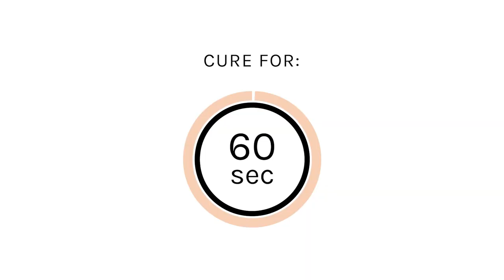How To Create A Thermal Map Gel Manicure | Gel Nail Art Tutorial | Gelous Gel Nail Polish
This mesmerising nail art trend draws inspiration from heat maps, transforming your fingertips into vibrant canvases. Follow this step-by-step gel polish nail art tutorial to create our Thermal Nails gel manicure.

INSTRUCTIONS:
00:00 Introduction
00:15 Pink Rubber Base Coat
00:26 Pink Builder Gel
00:48 Little Charmer
00:59 Tropical Punch
01:21 Tiffany Blues
01:44 Purplexed
02:03 Buffing to create the nail art
03:18 Clear Rubber Top Coat
03:26 Cuticle Oil
03:34 Finished Manicure